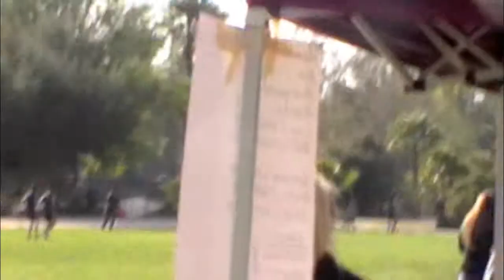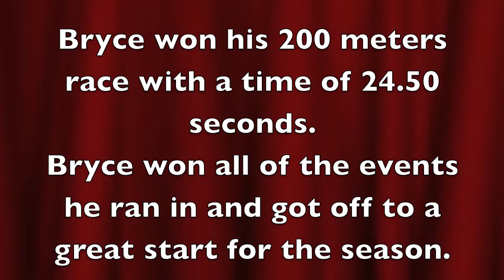Bryce Oliver La Serna Track Meet #1 versus Montebello 3-1-12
Bryce won all of the events he ran in.  His 4x100 relay team won first place, he won the 100 meters with a time of 11.80 seconds and he won the 200 meters with a time of 24.50 seconds.

GO LANCERS!!